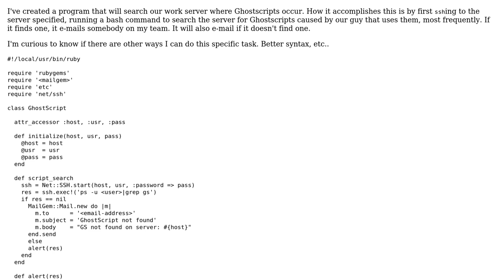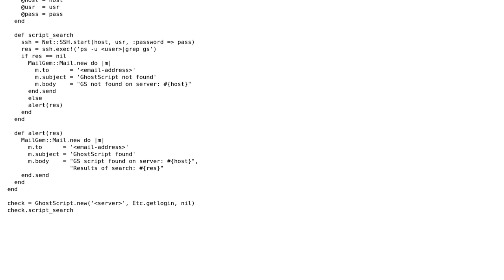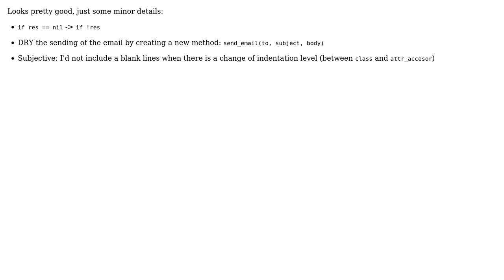Code Review: Ghostscript check, sends e-mail if one occurs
With thanks & praise to God, and with thanks to the many people who have made this project possible! | Content (except music & images) licensed under CC BY-SA | Music | Images & others | With thanks to user tokland user Jamal user Bam and the Stack Exchange Network Trademarks are property of their respective owners. You are responsible for your own actions.